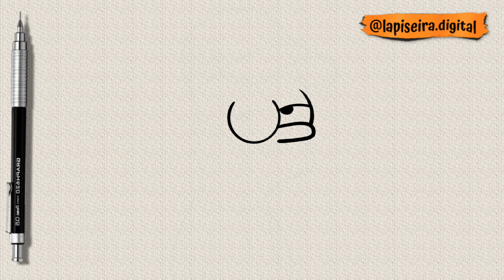How to draw Bart Simpsons step by step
Drawing Bart Simpson step by step can be a fun and engaging activity. Here’s a detailed guide to help you draw this iconic character:

### Materials Needed:
- Paper
- Pencil
- Eraser
- Black marker or pen (optional for outlining)
- Colored pencils or markers (yellow, blue, red, white)

### Step-by-Step Instructions:

1. **Basic Shapes and Guidelines**:
   - Start with a large oval for Bart's head.
   - Draw a vertical line down the center and a horizontal line across the middle of the oval to help place the facial features.
   - Draw a smaller oval below the head for the body.

2. **Head and Hair**:
   - Draw Bart’s spiky hair by drawing 9-11 spikes on top of the head oval. The spikes should be triangular and evenly spaced.
   - Refine the shape of the head, making it more rectangular with rounded edges.

3. **Facial Features**:
   - Draw two large, circular eyes on the horizontal guideline, making them slightly overlap.
   - Inside each eye, draw a smaller circle for the pupils.
   - Add Bart’s nose by drawing a small curved line between the eyes, slightly to the left.
   - Draw his mouth as a wide curve below the nose, with a small curve at the end for a smile.
   - Add a small curve below the mouth for Bart's lower lip.

4. **Ears**:
   - Draw Bart’s ears as small half-circles on each side of the head, aligned with the horizontal guideline.

5. **Body and Clothing**:
   - Draw the neck as two short lines coming down from the head.
   - Draw Bart's T-shirt starting from the bottom of the neck. Draw two lines going outwards and then down to create the shirt sleeves.
   - Extend the body down from the shirt to form the torso, slightly flaring out towards the bottom.
   - Add the bottom hem of the shirt by drawing a curved line.

6. **Arms and Hands**:
   - Draw Bart’s arms coming out from the sleeves. Make the arms slightly curved to show a relaxed position.
   - Draw his hands as simple shapes with four fingers. For simplicity, keep the fingers rounded.

7. **Legs and Feet**:
   - Draw the shorts by drawing two lines down from the bottom of the shirt, slightly flaring out.
   - Draw Bart's legs as two straight lines coming down from the shorts, making them slightly thicker at the bottom.
   - Add Bart’s shoes by drawing oval shapes at the bottom of the legs. Add details like the soles and laces.

8. **Details and Refinements**:
   - Add details to the T-shirt, such as the sleeves and bottom hem.
   - Refine the lines and shapes to make them smoother and more defined.
   - Erase any unnecessary guidelines.

9. **Outline** (optional):
   - Use a black marker or pen to outline the drawing, making the features stand out.

10. **Coloring**:
    - Color Bart's skin yellow.
    - Color his shirt red.
    - Color his shorts blue.
    - Color his shoes blue with white soles.

### Visual Summary:

1. **Basic Shapes and Guidelines**:
   - Large oval for the head, smaller oval for the body, intersecting lines for facial guidelines.

2. **Head and Hair**:
   - Spiky hair with 9-11 spikes, rectangular head with rounded edges.

3. **Facial Features**:
   - Large circular eyes with smaller circles for pupils, curved line for the nose, wide curved mouth, small curve for the lower lip.

4. **Ears**:
   - Half-circles for ears aligned with the horizontal guideline.

5. **Body and Clothing**:
   - Neck lines, T-shirt with sleeves, torso extending down from the shirt, curved line for the bottom hem.

6. **Arms and Hands**:
   - Curved arms, simple hands with four rounded fingers.

7. **Legs and Feet**:
   - Shorts flaring out, straight lines for legs, oval shapes for shoes with details.

8. **Details and Refinements**:
   - T-shirt sleeves and hem details, smooth and define lines, erase guidelines.

9. **Outline**:
   - Use black marker/pen for outlining.

10. **Coloring**:
    - Yellow skin, red shirt, blue shorts, blue shoes with white soles.

By following these steps, you should be able to create a recognizable and charming drawing of Bart Simpson.